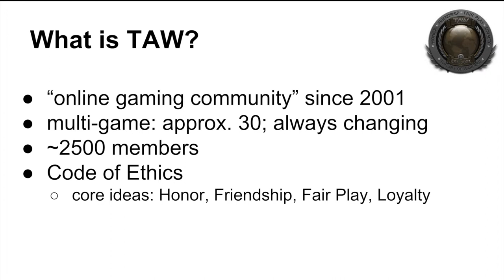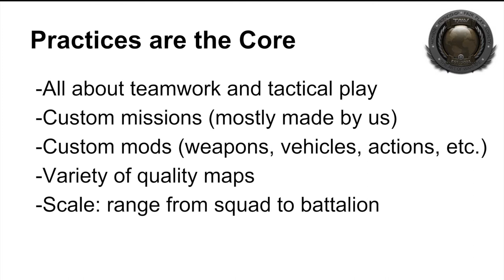What Is TAW Arma?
This is a first draft of a video that we can link to on the public server.

To find out more about TAW or apply to join, see TAW.net !

NOTE: the 1st Battalion (Americas) practices have been moved from Tuesday nights to Wednesday nights (9pm-11pm Eastern)!